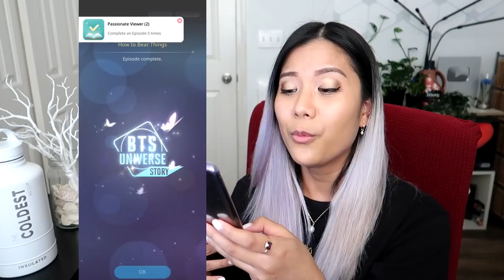BTS Universe Story GAMEPLAY EP 1-5 [Reaction/Let's Play]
► Become an 'Interlude:ARMY+' premium member for free the first month! Use the code: Hi-mPPEb

SPECIAL THANKS TO MY PATRONS:
💎 Jon D, Sharah Hanna, Ella Alexander, Theresa Wilkinson, Monique Brown, GucciKingTaeismybias, Queen_B.7
💎Betty Hodge, wmb52955, Tabitha, KpopBoyInLuvKpop, Jyoti, MinnieMM, Unicorn Frappe, Samanta, Melisa